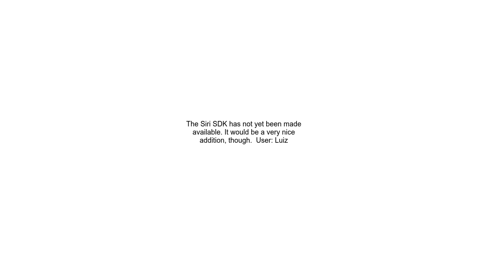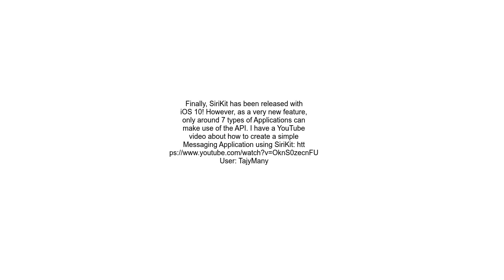Is Siri SDK available